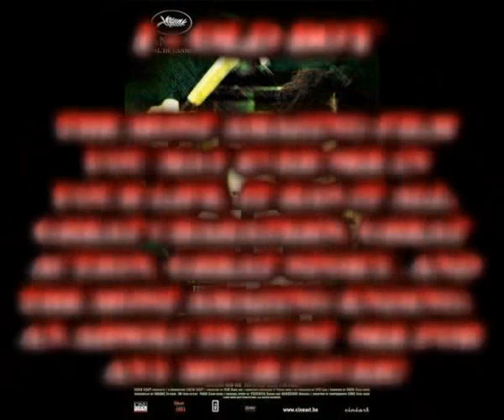Top Ten Must See Asian Movies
Top Top Must See Asain Movies, selection of my favourite asian movies, i left out the horror flicks as i have already ready done a top ten dedicated to them. This is my top ten, so dont be a bitch about it.